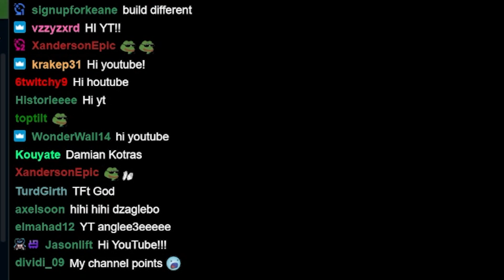1 HP & a dream to bring down the topside...of the lobby.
Keane has an amazing opener, but when the time comes for him to stabilize in the lategame, he just can't seem to stop bleeding. Enjoy!

0:00 STAGE 1
1:02 STAGE 2
3:27 STAGE 3
7:16 STAGE 4
11:01 STAGE 5
14:43 STAGE 6
18:20 ENDING